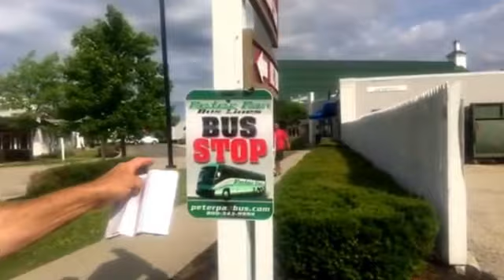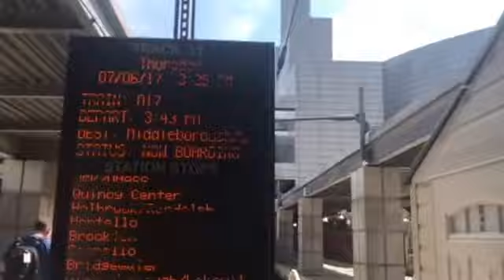Jul 8, 2017